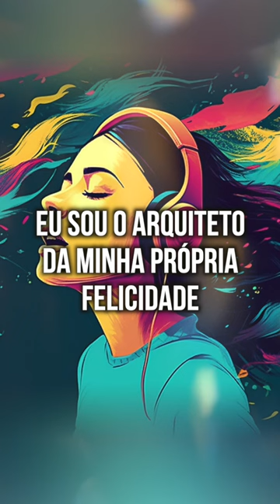Frequência para Transformar sua Energia Pessoal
Marcelo Morgan
Ativista Quântico
Treinador Mental
Orientador Vibracional